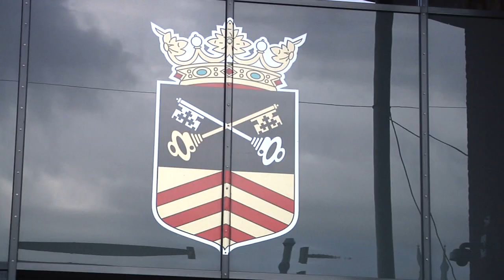CDA promotie Provinciale staten met Jeltje Straatman